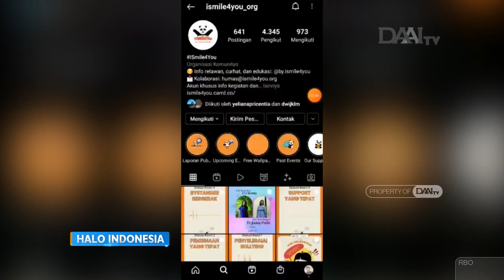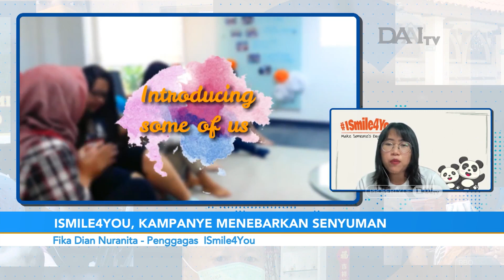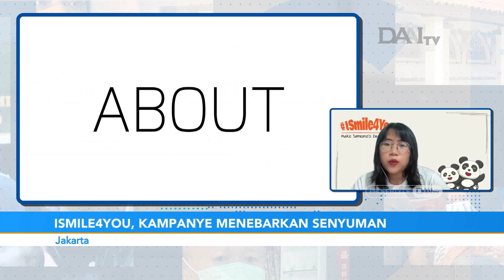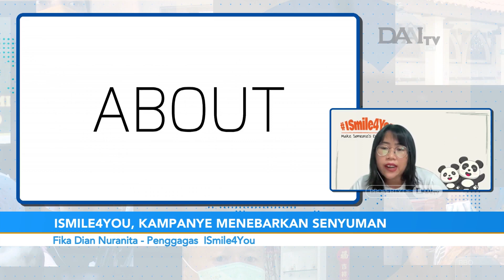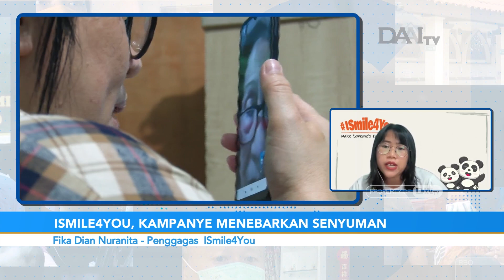ISmile4You Kampanye Tebarkan Senyuman, Atasi Kesehatan Mental